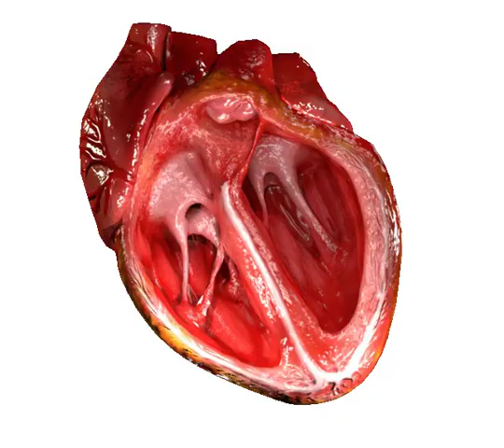Functional structure of the heart